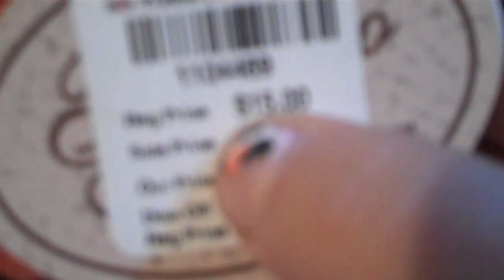new thing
yup